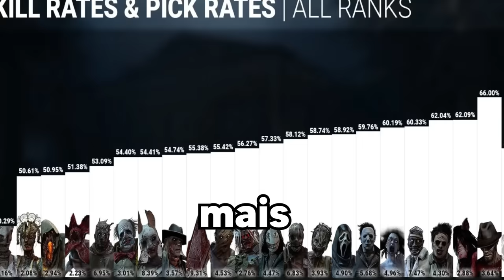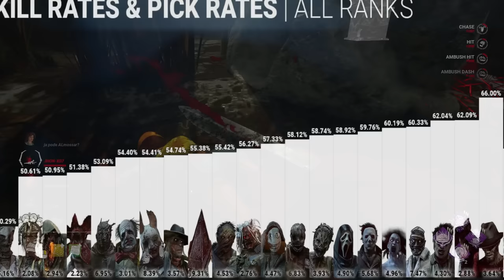O Killer mais INCONTESTÁVEL do DBD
A pig é dominante... segundo as estatísticas